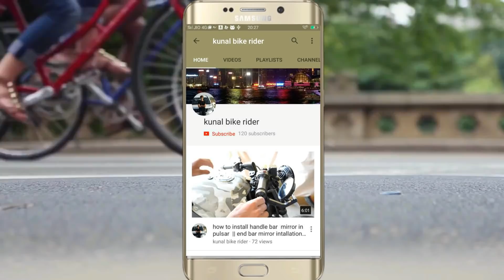Aftermarket abs system ? || सच में काम करेगा?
is video mai apko btaunga abs kit ko  unboxing karke